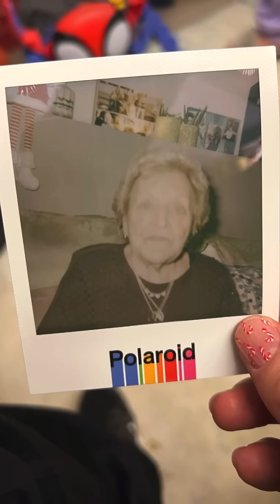Si aprono i regali! Dai nonni e cuginetti a Rozzano🥰 - The Ferragnez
Sabato 18/12/2021